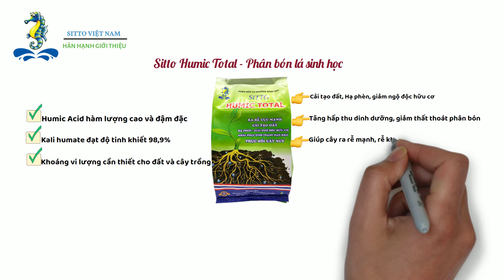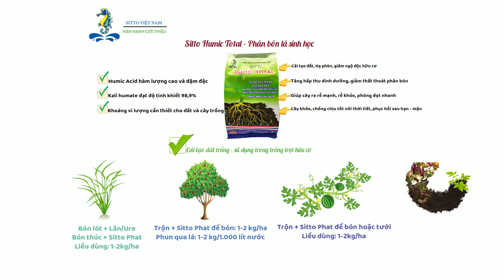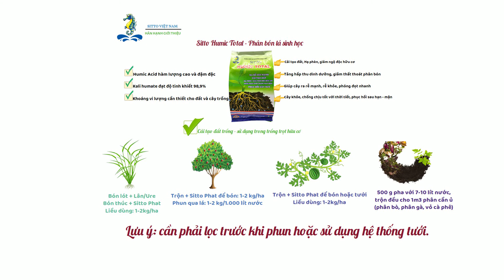✳️ Phân bón lá sinh học 𝐒𝐈𝐓𝐓𝐎 𝐇𝐔𝐌𝐈𝐂 𝐓𝐎𝐓𝐀𝐋 - CẢI TẠO ĐẤT, KÍCH RA RỄ NHANH, TĂNG SINH TRƯỞNG 👍👍👍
➖ Cải tạo đất, giảm ngộ độc hưu cơ
➖ Tăng hấp thu dinh dưỡng, giảm thất thoát phân bón
➖ Giúp cây ra rễ mạnh, rễ khỏe, phóng đọt nhanh.
➖ Cây khỏe, chống chịu tốt với thời tiết, phục hồi sau hạn-mặn.

🔴 Sitto Việt Nam - Mang đến chất lượng và sự tận tâm 🔴

CÔNG TY TNHH SITTO VIỆT NAM
🏢 Số 4 Đường 3A, KCN Biên Hòa II, Đồng Nai
🌏 Website Sitto Việt Nam
🛒 Mua sắp phân bón trực tuyến SITTO eSHOP
📑 Fanpage Sitto Việt Nam
👁‍🗨 Youtube Sitto Việt Nam Company
📧 Zalo Công ty Sitto Việt Nam
📱 Cài đặt ứng dụng Nông Phú ( Android-CH Play & IOS-App Store)